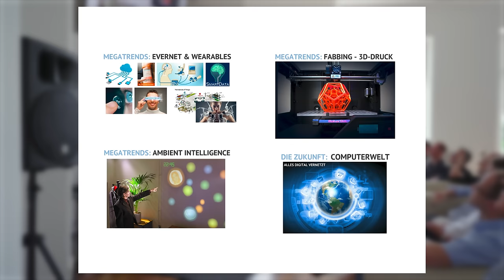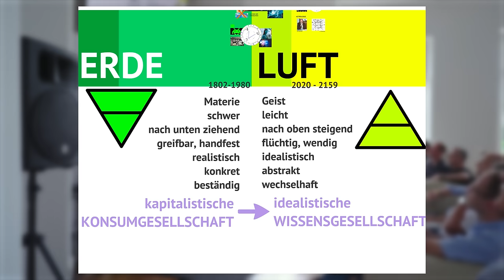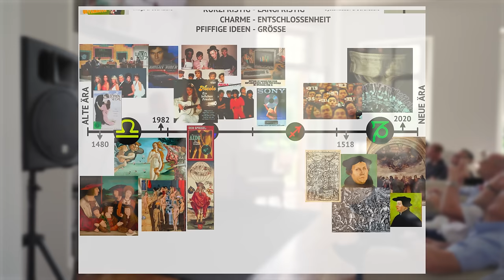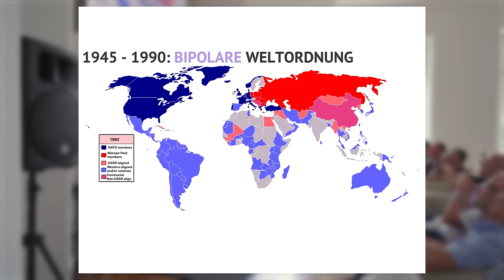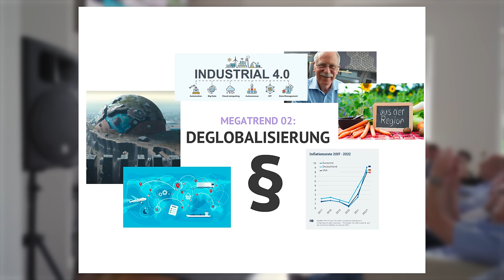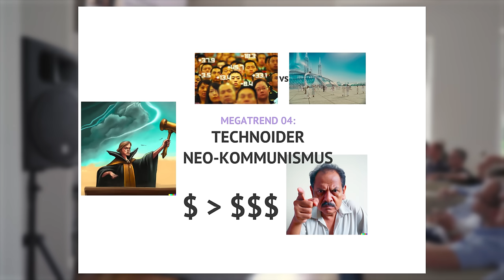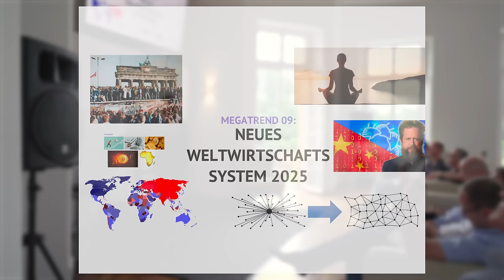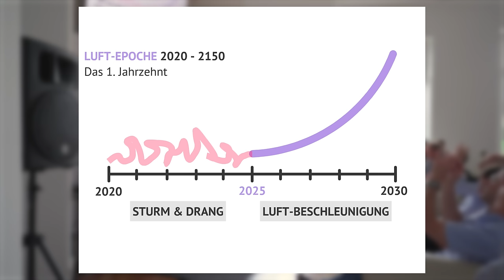Die Kunst der Prognose: Dr. Christof Niederwieser über die Macht der Astrologie in der Wirtschaft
Liebe YouTube-Freunde,
Es ist mir eine große Freude, ein Video von Dr. Christoph Niederwieser, einem Astrologen und Prognostiker, zu teilen, der für seine präzisen Vorhersagen bekannt ist, insbesondere im Bereich der Kryptowährungen wie Bitcoin. Christoph ist nicht nur ein guter Bekannter von uns, sondern auch ein beeindruckender Wissenschaftler in der Astrologie.

Euer Florian.